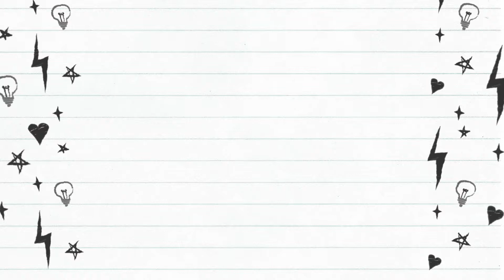DOGS GOT MAIL & SHOUT OUT